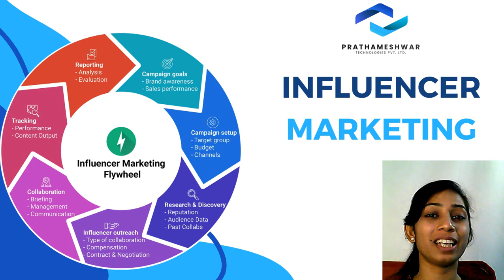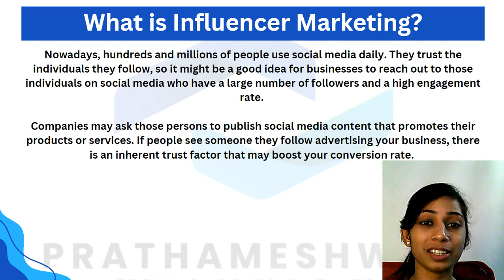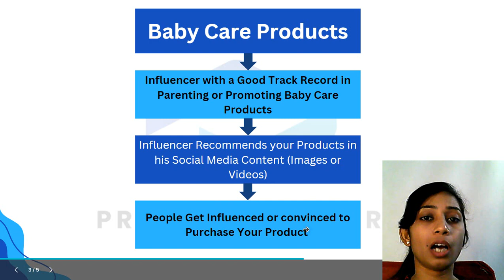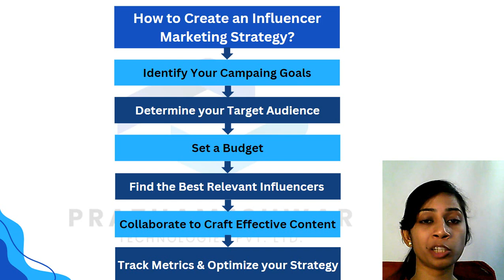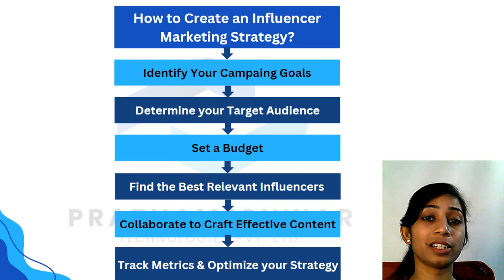What is Influencer Marketing ( in Hindi) with Full Information?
In this video, you will learn about what is influencer marketing in Hindi? Here,  we will make you aware of everything related to influencer marketing with full information. You will also learn the Influencer Marketing Strategy and examples with us in this video.

𝐀𝐛𝐨𝐮𝐭 𝐏𝐫𝐚𝐭𝐡𝐚𝐦𝐞𝐬𝐡𝐰𝐚𝐫

We Have A Dream Of Creating An 𝑬𝒂𝒓𝒏𝒊𝒏𝒈 𝑨𝒏𝒅 𝑳𝒆𝒂𝒓𝒏𝒊𝒏𝒈 𝑷𝒍𝒂𝒕𝒇𝒐𝒓𝒎 For Lakhs Of Jobless Students And Thousands Of Start-Ups That Are Battling With Their Products And Services

ɪɴᴠᴇꜱᴛ ɪɴ ʏᴏᴜʀ ꜰᴜᴛᴜʀᴇ ᴀɴᴅ ᴄᴏɴQᴜᴇʀ ᴛʜᴇ ᴅɪɢɪᴛᴀʟ ꜱᴘᴀᴄᴇ

𝐎𝐔𝐑 𝐂𝐎𝐔𝐑𝐒𝐄

With our digital marketing course, we will deeply teach our students about many digital marketing techniques to help them become professional digital marketers.

Additionally, our expert team will cover various factors that will build the qualities of a businessman in an individual.

✔ Content Marketing
✔ Email Marketing
✔ Web Design & Web Development

𝓟𝓵𝓮𝓪𝓼𝓮 𝔀𝓪𝓽𝓬𝓱 𝓸𝓾𝓻 𝓬𝓸𝓶𝓹𝓵𝓮𝓽𝓮 𝓿𝓲𝓭𝓮𝓸 𝓯𝓸𝓻 𝓲𝓷-𝓭𝓮𝓹𝓽𝓱 𝓲𝓷𝓯𝓸𝓻𝓶𝓪𝓽𝓲𝓸𝓷.

𝑷𝒓𝒂𝒕𝒉𝒂𝒎𝒆𝒔𝒉𝒘𝒂𝒓 𝑻𝒆𝒄𝒉𝒏𝒐𝒍𝒐𝒈𝒊𝒆𝒔 – 𝑫𝒊𝒈𝒊𝒕𝒂𝒍 𝑴𝒂𝒓𝒌𝒆𝒕𝒊𝒏𝒈 𝑨𝒈𝒆𝒏𝒄𝒚 & 𝑰𝒏𝒔𝒕𝒊𝒕𝒖𝒕𝒆.

Prathameshwar Technologies is one of the leading 𝑫𝒊𝒈𝒊𝒕𝒂𝒍 𝑴𝒂𝒓𝒌𝒆𝒕𝒊𝒏𝒈 𝒂𝒏𝒅 𝑾𝒆𝒃𝒔𝒊𝒕𝒆 𝑫𝒆𝒔𝒊𝒈𝒏 & 𝑫𝒆𝒗𝒆𝒍𝒐𝒑𝒎𝒆𝒏𝒕 𝑪𝒐𝒎𝒑𝒂𝒏𝒊𝒆𝒔, 𝒂𝒏𝒅 𝑰𝒏𝒔𝒕𝒊𝒕𝒖𝒕𝒆𝒔 𝒊𝒏 𝑰𝒏𝒅𝒊𝒂.

Our company helps all sizes of businesses to build their strong online presence, grow their business, and reach new elevations of success.

✔ We are committed to helping our clients create a top-notch Digital Marketing Plan to take their business to new heights of success.
✔ We offer the latest, updated, advanced, and job-oriented Digital Marketing Courses with Practical, hands-on Live Projects and Exposure training.

👉𝗙𝗼𝗿 𝗗𝗶𝗴𝗶𝘁𝗮𝗹 𝗠𝗮𝗿𝗸𝗲𝘁𝗶𝗻𝗴 𝘀𝗲𝗿𝘃𝗶𝗰𝗲𝘀 (SEO, SMO, PPC, SEM, Brand Building, Content Writing,), Website Design and Development Solutions, visit our